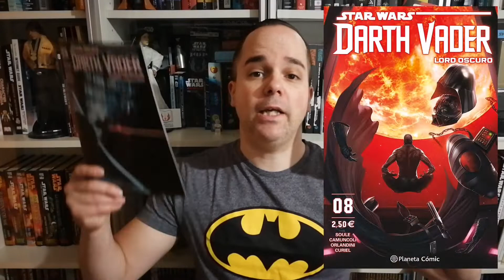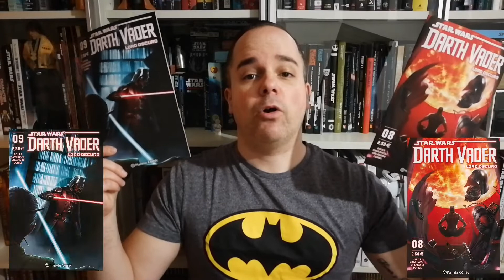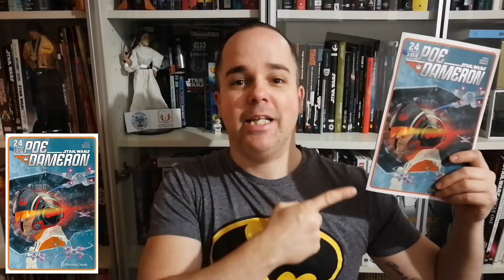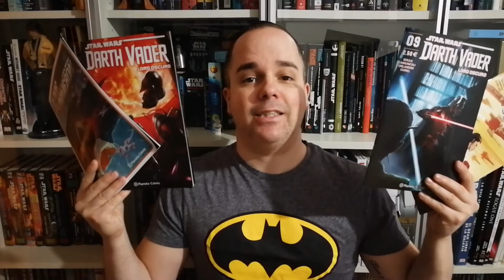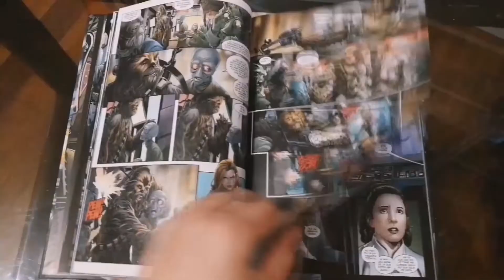Los Cómics STAR WARS de Enero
Hoy comienzo lo que sera una nueva sección mensual de videos, en los que reseñare los cómics Star Wars salidos durante ese mes en España. Comienzo con el mes de enero 2019, un mes que nos trae por fin, un cómic en el que empezamos a tener información de lo que pasa después de Los Últimos Jedi...